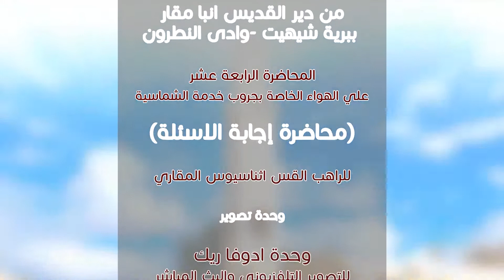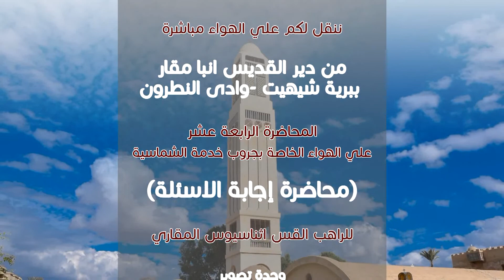(010:02:012) إجابات الأسئلة لجروب خدمة الدياكونية ٢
دير القديس أنبا مقار. على الإنترنت، ١٥ مارس ٢٠٢٠م.
(غير مكتوبة).